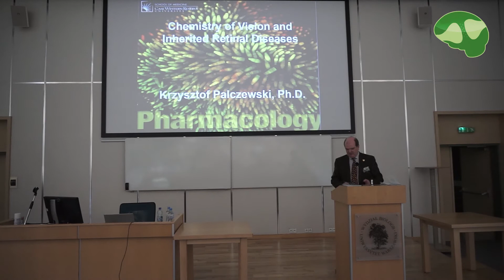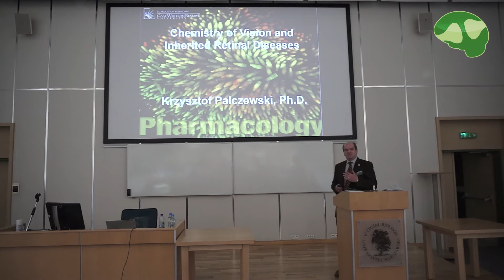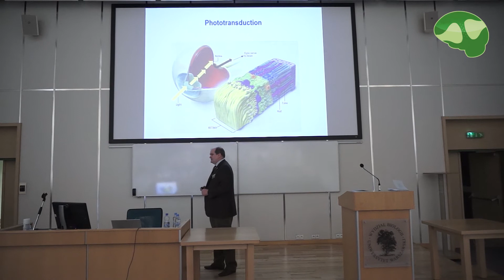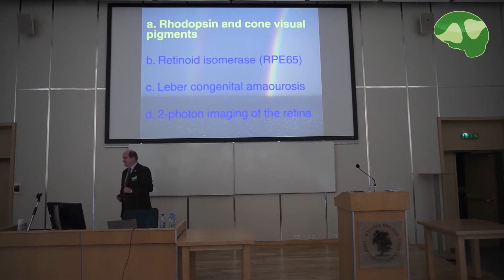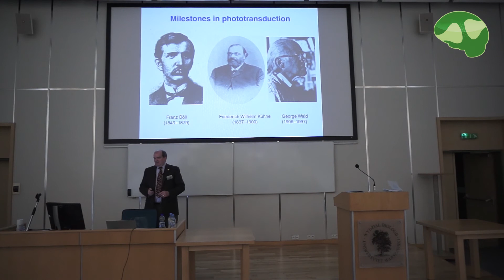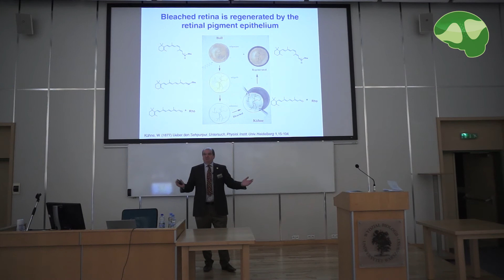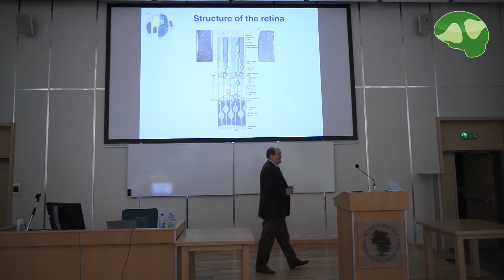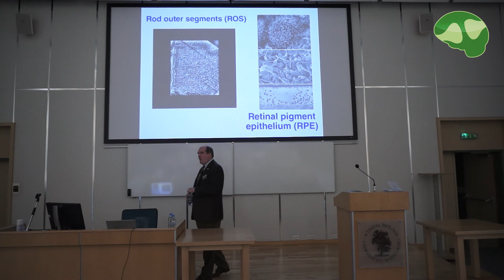Aspects of Neuroscience 2014: Prof. Krzysztof Palczewski (Part 1)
Aspects of Neuroscience Conference 2014, Warsaw
Prof. Krzysztof Palczewski:
'Chemistry of vision and inherited retinal disease'